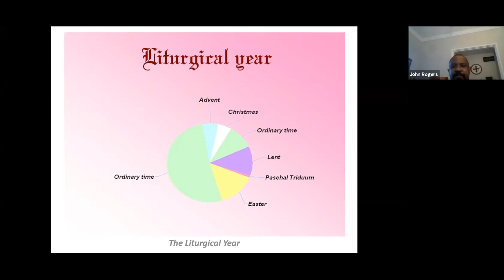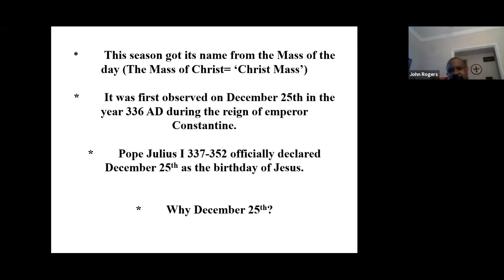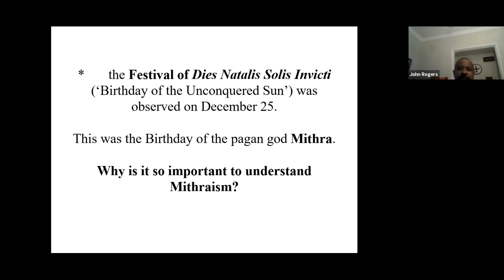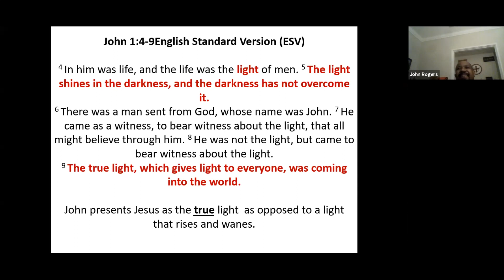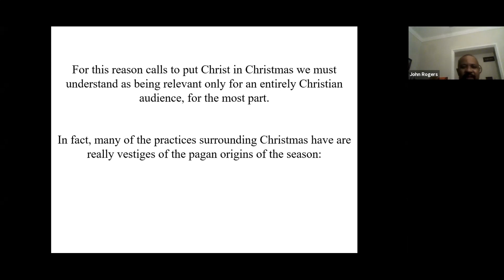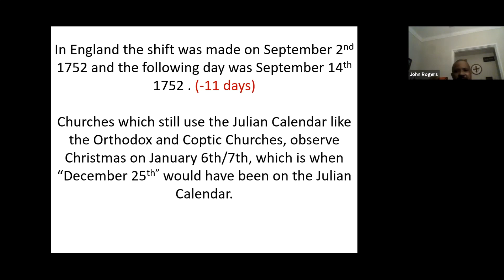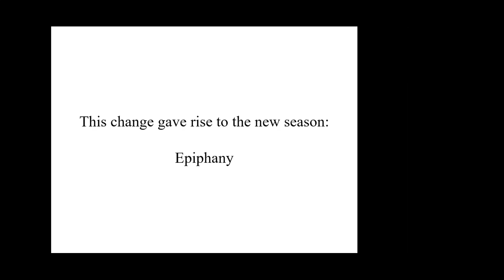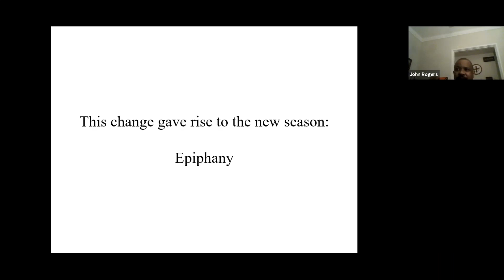SGPC Teaching Series Living Through the Liturgical Year - Christmas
This session looks at the season of Christmas.